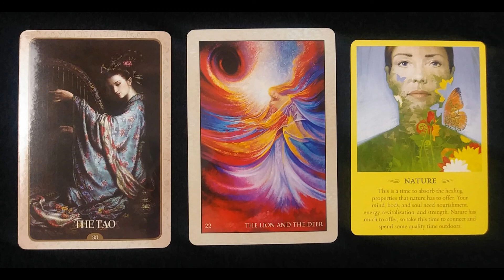All Astrology-Zodiac Signs *Daily Chakra Oracle Card Reading* Heart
Intuitive Reading Timestamp 5:54

I will take the first 50 questions left in & among the comment sections of Pyramid To The Divine & Sacred Directions weekly videos released every Sunday & Monday with a submission deadline of Wednesday at 10:10pm EST.  Please respect a limit of 1 question per viewer per video (2 questions/viewer weekly limit).  Answers will be released on Saturdays in a compilation video(s); please look in the description box of the respective videos for a timestamp to direct you to your guidance about your question (your YouTube username & question will be used publicly in the description box).  Primarily, intuitive guidance will be given (not authored book descriptions) & ‘yes/no’ questions will be advised indirectly without a definitive answer in either direction.  Thank you in advance for allowing me to read for you.

The Oracle Of The Feather Crowned Tree offers insight; any advice given should be used at your discretion as you are an empowered decision maker within the domain of your own free will.

CHAKRAS ASCENSION READING
Insight into the seven chakras from the root to the crown.  Additional guidance from the earth and higher realms chakras to evolve the functionality of the chakra system.  Helps you clear blockages in all areas of life and restore flow.

Anahata: Heart, Dolphin Matrix & Spirit Chakras - “I Love” - Love & Healing
How can I cultivate joy, gratitude, love and compassion for others so that I Am cosmic love?

Decks
Rumi Oracle by Alana Fairchild